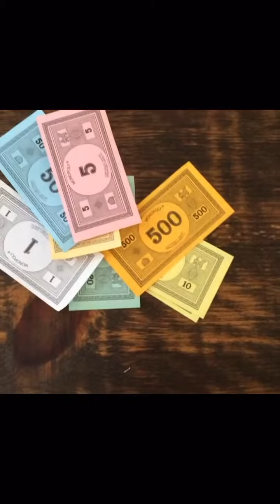Jeu Carrière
Activité Culminante 2016 - Carrière et civisme.